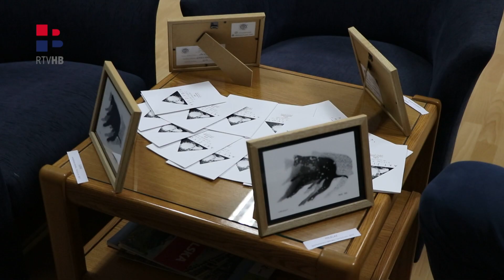RTV HB | Izložba akademskog slikara Vilima Parića